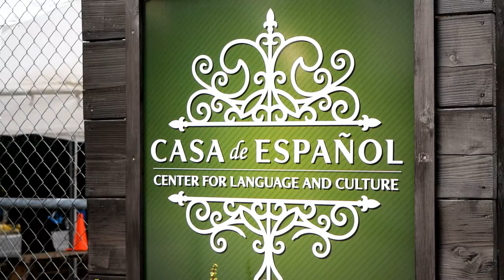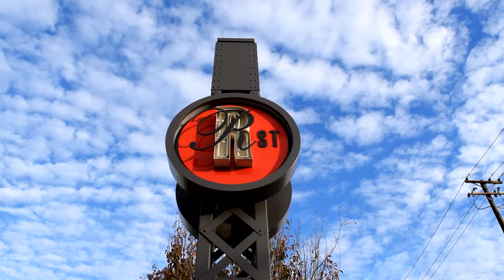Wooden Canoe Pictures presents R Street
Created by Kathryn M. Kingsley.

No financial consideration was provided by the businesses shown.